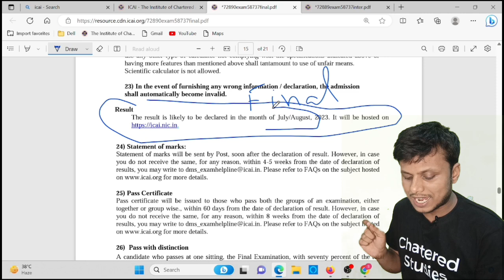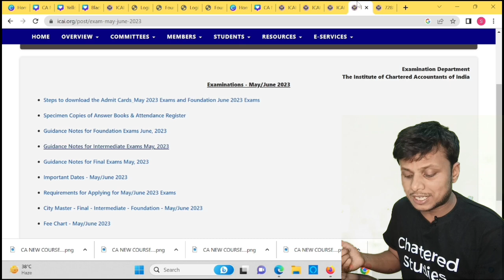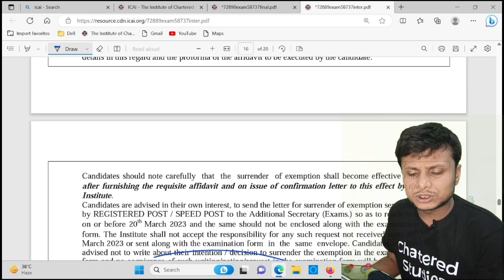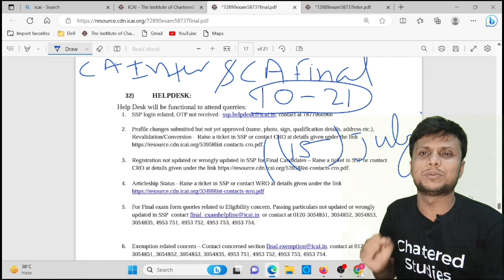ICAI Big Decision | CA Exam May 2023 Result Date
1) icai important announcement
2) ca exam may 2023 Result date
2) ca inter may 2023 Result date
4) ca final may 2022 Result date
5) icai exam may 2023 Result date
6) ca final may 2023 Result date
7) how to check ca inter may 2023 Result
8) how to check ca final may 2023 Result
9) icai result
10) ca result
11) chartered studies
12) icai news
13) ca news
14) icai announcement